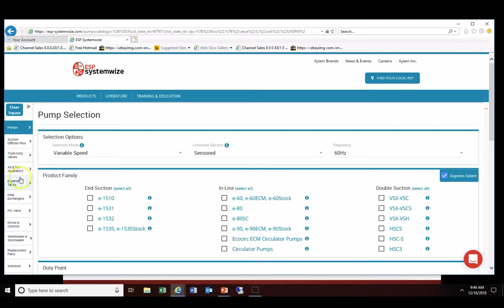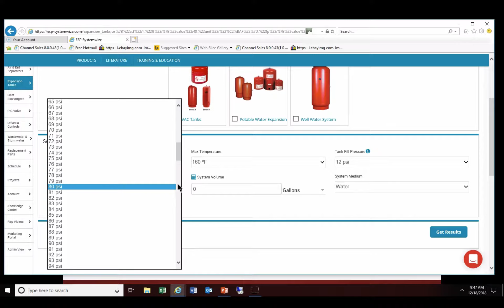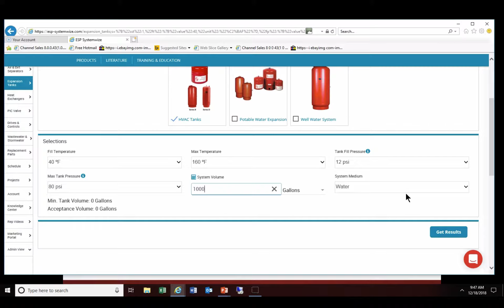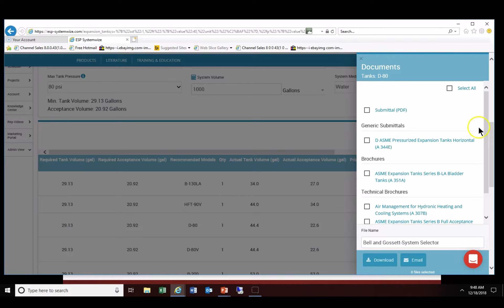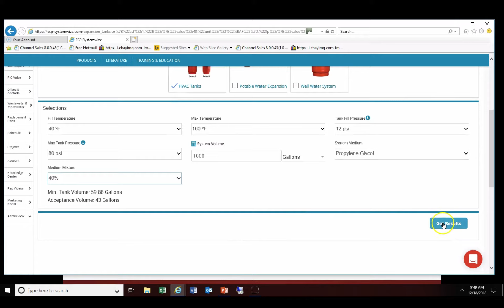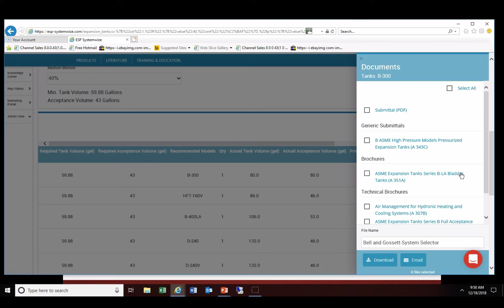Expansion Tank Sizing in Hydronic Systems: Using the B&G Systemwize Program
In this video, one of R.L. Deppmann's representatives, Dave Chwalibog, offers a couple of quick examples of the use of the B&G ESP-Systemwize for expansion tank sizing.

If you are unsure about any of the information we talk about in this video, don’t be afraid to call and get a hold of one of our customer service representatives at or contact us through our